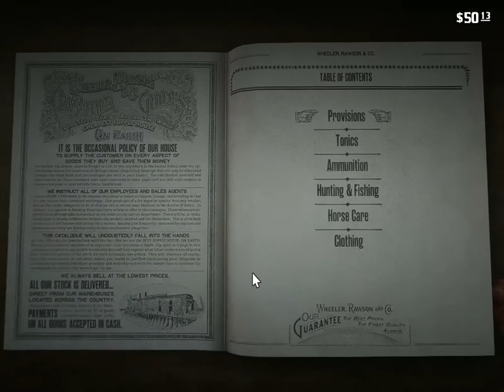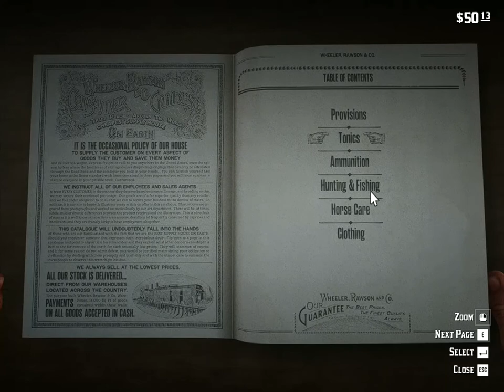RED DEAD REDEMPTION 2 | PART 5 | POLITE SOCIETY VALENTINE STYLE